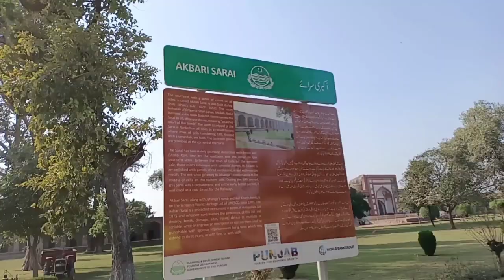Tomb of Jahangir & Nur Jahan | The History Of Jahangir Tomb & Noor Jahan Akbari Sarai Lahore Punjab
Tomb of Jahangir and Nur Jahan | The Story Of Jahangir Tomb & Noor Jahan Akbari Sarai Lahore Punjab Pakistan.
tomb of jahangir history
tomb of jahangir history in urdu
tomb of jahangir and nur jahan
The Tomb of Jahangir (Urdu: مقبرۂ جہانگیر) is a 17th-century mausoleum built for the Mughal Emperor Jahangir. The mausoleum dates from 1637, and is located in Shahdara Bagh near city of Lahore Pakistan, along the banks of the Ravi River.The site is famous for its interiors that are extensively embellished with frescoes and marble, and its exterior that is richly decorated with pietra dura. The tomb, along with the adjacent Akbari Sarai and the Tomb of Asif Khan,
Location
The tomb is located in Shahdara Bagh, northwest of the Walled City of Lahore. The tomb is located across the River Ravi from Lahore, in what was a rural area known for its numerous pleasure gardens.The tomb is located in Jahangir's pleasure garden, the Dilkusha Garden, which had been laid out in 1557.The Tomb of Asif Khan, built-in 1645, and the Akbari Sarai, built-in 1637, are located immediately west of Jahangir's tomb complex, and the three form an ensemble oriented on an east-west axis. The last of the Shahdara Bagh monuments, the tomb of Jahangir's wife Nur Jahan is located slightly southwest of Asif Khan's tomb.
The Tomb of Nur Jahan (Urdu: مقبرہ نورجہاں) is a 17th-century mausoleum in Lahore, Pakistan, that was built for the Mughal empress Nur Jahan. The tomb's marble was plundered during the Sikh era in 18th century for use at the Golden Temple in Amritsar.The red sandstone mausoleum, along with the nearby tomb of Jahangir, tomb of Asif Khan, and Akbari Sarai, forms part of an ensemble of Mughal monuments in Lahore's Shahdara Bagh
مقبرہ جہانگیر اور نور جہان
مقبرہ جہانگیر
مقبرہ نور جہان
Jahangir's Tomb
noor jahan tomb
Tomb of Jahangir & Noor Jahan in Urdu\Hindi
Tomb of Jahangir
Tomb of Jahangir Travel Guide
Secrets of Lahore
Tomb of Noor Jahan in Lahore
Tomb of Nur Jahan in Lahore
Tomb of Noor Jahan
Tomb of Nur Jahan
Maqbrah Jahangir & Noor Jahan
Maqbrah jahangir
Where is Nur Jahan's tomb?
jahangir tomb history in urdu
Maqbrah Noor Jahan
tomb of jahangir picture
historical importance of jahangir tomb
shah jahan tomb location
essay on tomb of jahangir
which mughal emperor's buried in pakistan
akbar tomb